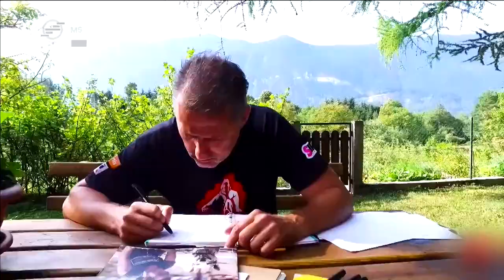Bajtársak – Betekintés a rendvédelmi szervek kutyáinak kiképzésébe